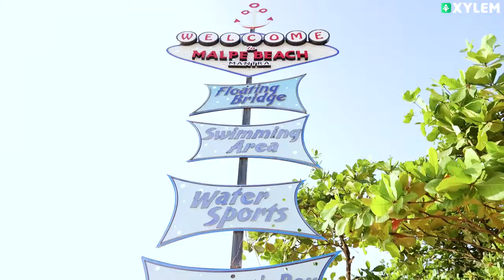XYLEM STUDENTS TOUR🤩 | Xylem Class 10 CBSE